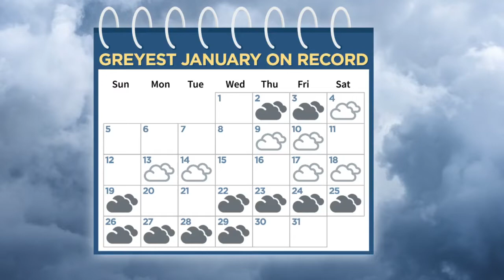This Was The Cloudiest January On Record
We've now had eight straight cloudy days - putting a dull exclamation point on what's been the gloomiest January on record, reports Jeff Wagner (2:15).